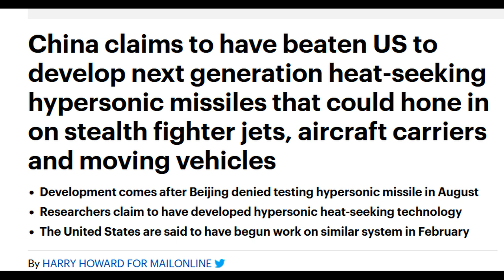China new missile can target Indian Rafael and US F 22 Stealth Fighter jet in few seconds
.Welcome 2 Markhor TV.